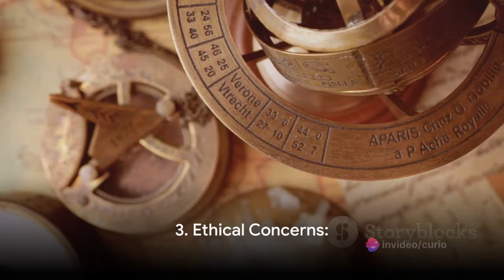Archaeologists and Historians are “Forbidden to study these areas of Subject”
- FREE TRAINING: How to Make Money on YouTube Without Recording Videos

In this thought-provoking video, we delve into debunking the sensationalized claims surrounding forbidden areas of study in Archaeology and History. 🧐✏️

Join us as we separate fact from fiction, shedding light on the truth behind these intriguing mysteries. 🏛️🔍 Prepare to have your mind blown as we unveil the known facts that challenge popular misconceptions! 💡🤯

From ancient civilizations to hidden artifacts,  in our quest for historical accuracy. Our team of experts researched and presents evidence to challenge the myths that have captivated the imaginations of many. 📚⚡️

Help us create more content with engaging truths behind hidden facts by liking and sharing this video with your friends and fellow history enthusiasts. Let's inspire critical thinking and curiosity together! 🌍🤔

So lets get ready to learn about the untold truths that will reshape your understanding of forbidden areas of study in archaeology and history! Don't miss out on this captivating journey. 🎥🔔

Please comment if you like this content so we can create similar studies. Your feedback will be appreciated. Thank you